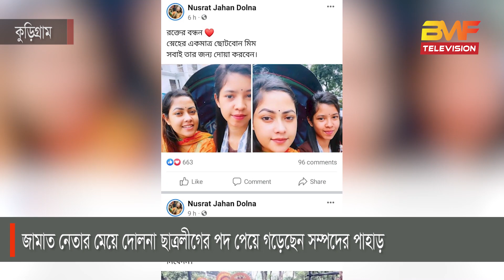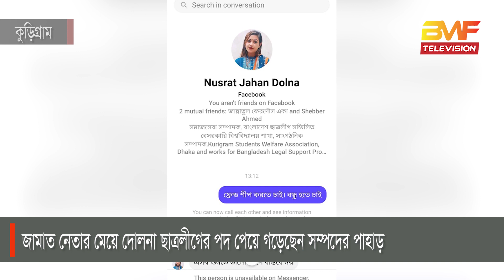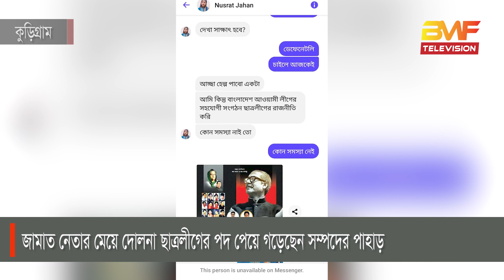BMF TV NEWS জামাত নেতার মেয়ে দোলনা ছাত্রলীগের পদ পেয়ে গড়েছেন সম্পদের পাহাড় 2020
BMF TV NEWS জামাত নেতার মেয়ে দোলনা ছাত্রলীগের পদ পেয়ে গড়েছেন সম্পদের পাহাড়
জামাত নেতার মেয়ে দোলনা ছাত্রলীগের পদ পেয়ে গড়েছেন সম্পদের পাহাড় 2020